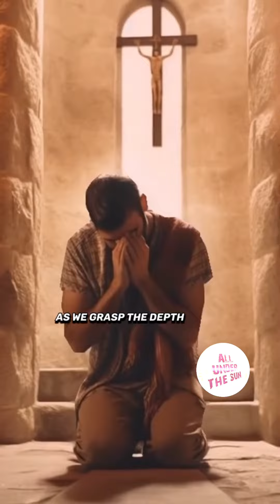THE PERFECT PATIENCE OF GOD